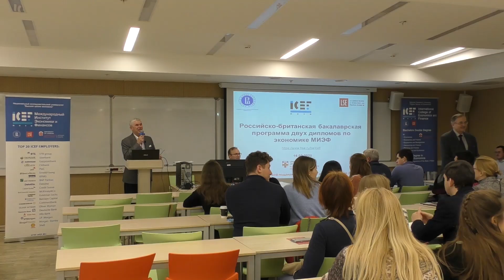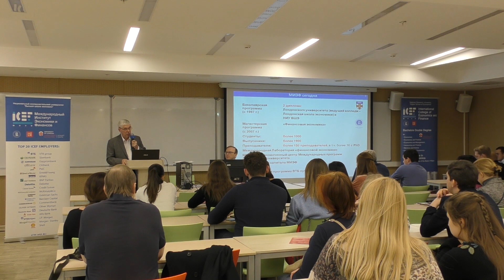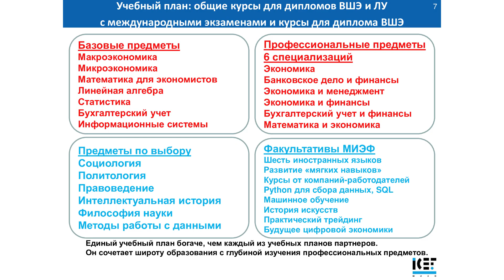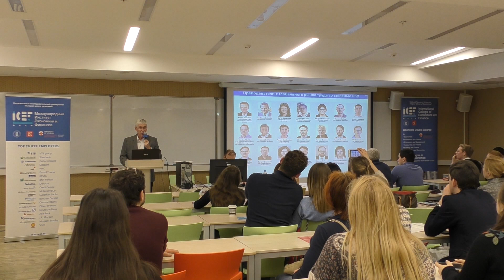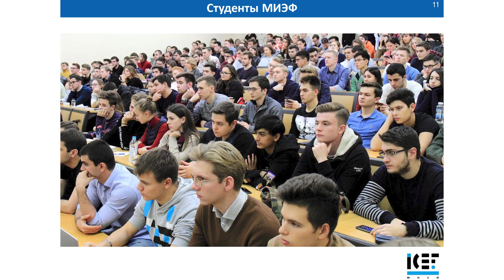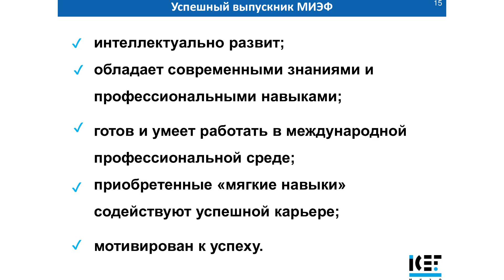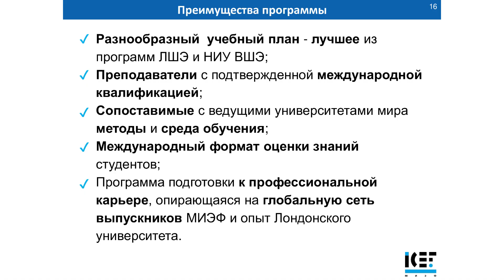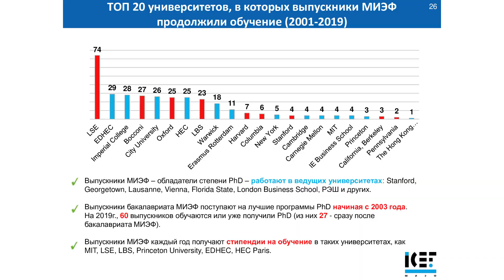Сергей Яковлев о МИЭФ на Дне открытых дверей 2020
Мы приглашаем абитуриентов и их родителей поближе познакомиться с Высшей школой экономики и узнать о поступлении и обучении в вузе.

Всю информацию о поступлении в бакалавриат Вышки вы найдете на ba.hse.ru